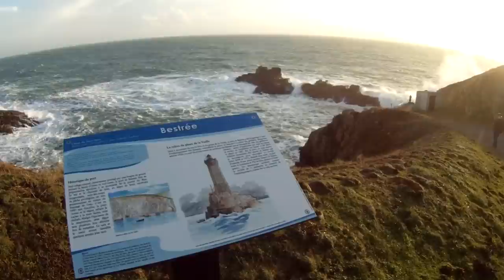Pointe du van, port du Vorlen, port de Bestrée, pointe du Raz, coup de vent du 1 fev 2014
La pointe du van, le port du Vorlen, le port de Bestrée, la pointe du Raz (Cap Sizun), durant le coup de vent du 1 fev 2014, par marée haute de coefficient 114 et vent force 5 à 6.

Merci à mon coéquipier Jiji !

Filmé entre 15h00 et 18h00, avec une caméra Gopro HD, 1920x1080P, montage Sony Vegas pro 12.